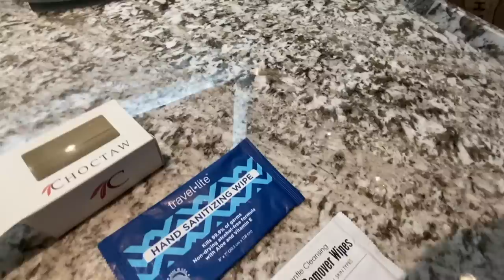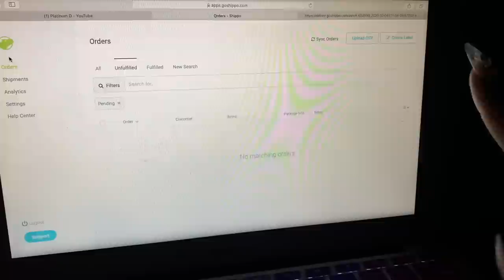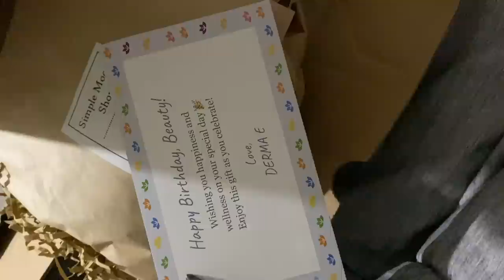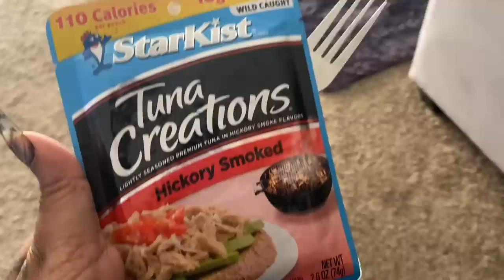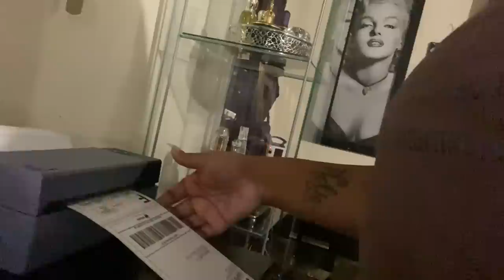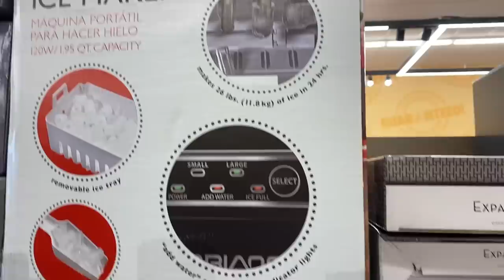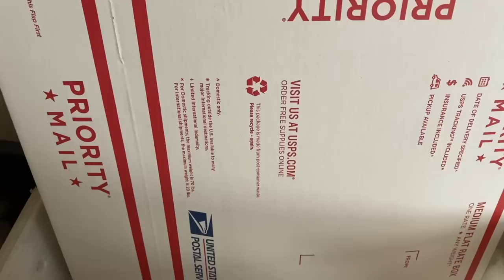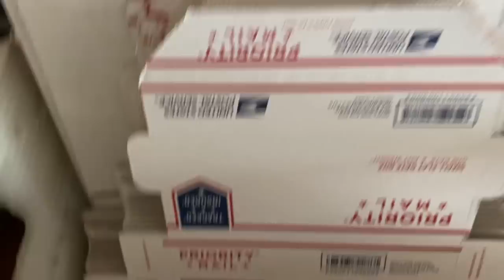~VLOG~LIFE WITH NIKKI/WEDDING DRESS TRY ON|NEW WAREHOUSE|PACK ORDERS W/ME| CHEERING BAE UP!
Hey Plat Brats... Here's my weekly vlog...

~VLOG~ LIFE WITH NIKKI/ I WAS HACKED/I'M UNDER ATTACK! 50LB WEIGHT LOSS SECRET| SMALL BUSINESS HACK

Ever Pretty
Wedding Dresses

Juno and Co
Super Inexpensive
Code: PLATINUMD

Business tools (packing envelopes and etc)

J Majesty Edge ( blue purse full of goodies, Libra Glitz gloss)

Video Equipment***

Code: PLATINUMD

CODE: Platinum15